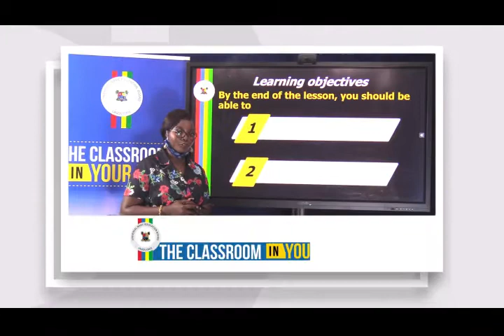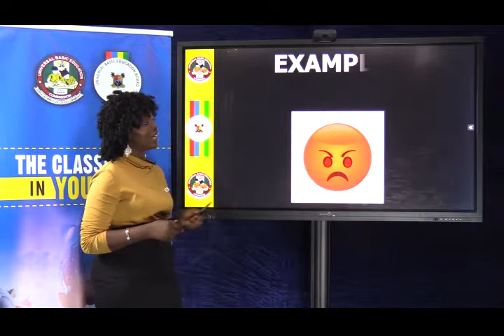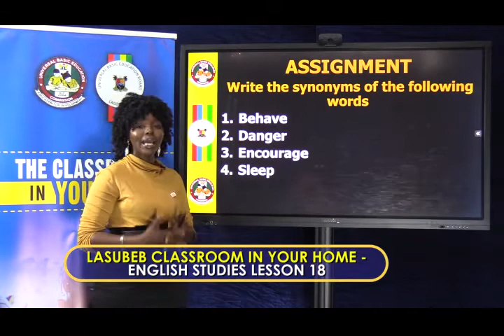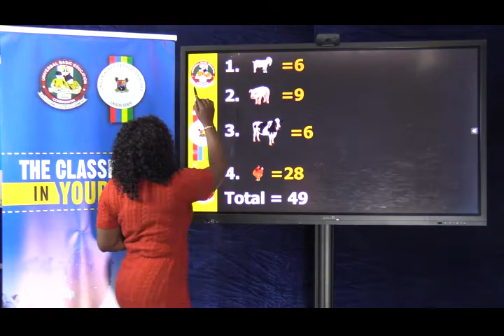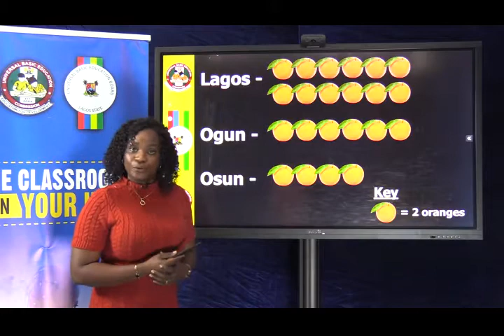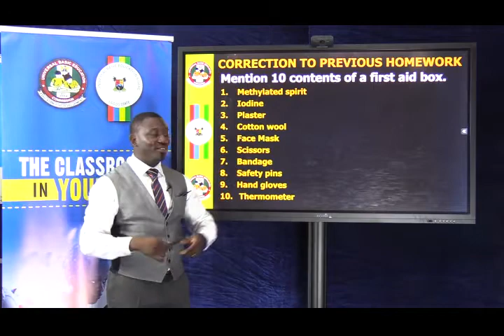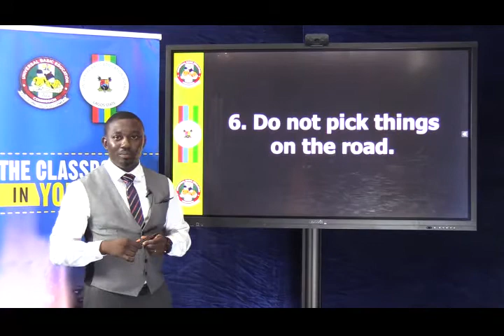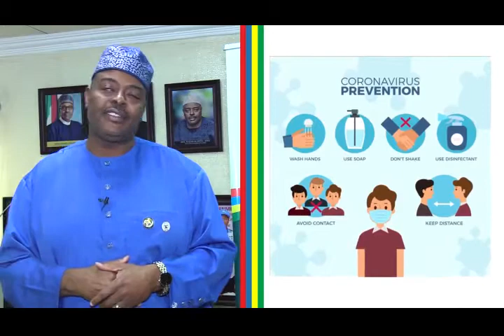CLASSROOM IN YOR HOME LOWER PRIMARY LESSON 18